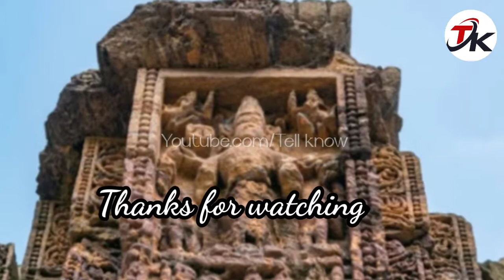Interesting facts about Konark Sun temple सूर्य मंदिर Tell know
Tell know is the place here you will get all types of Amazing fact.